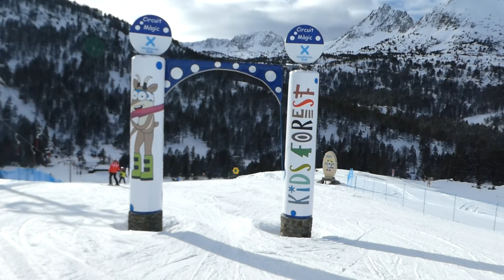Pas de la Casa (2019-12-23) - Day 1-04: Kid's Forest